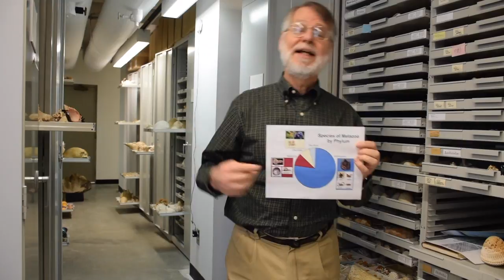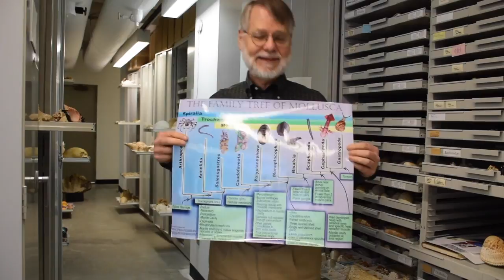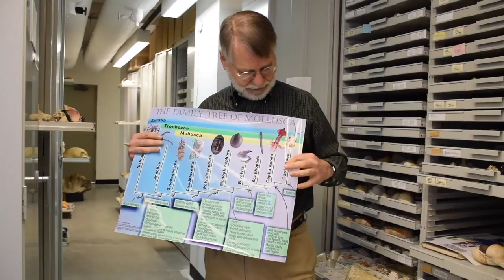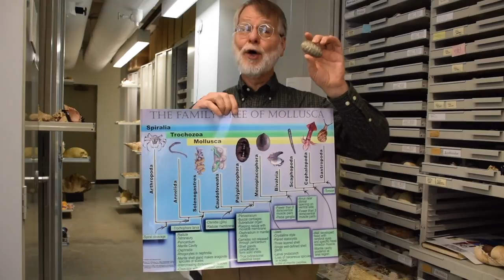Scientists Live with Malacologist Tim Pearce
Discover the science of snails with Scientists Live!

Tim Pearce, assistant curator of the Section of Mollusks, showed off pieces of Carnegie Museum of Natural History’s hidden collection and answered questions in a live broadcast this month on Facebook!

This broadcast is part of the new web series Scientists Live. for more broadcasts featuring different scientists and topics.